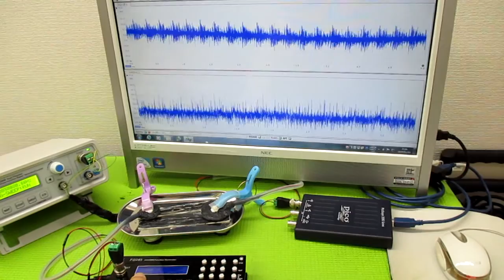オリジナル超音波プローブの「発振・制御」技術